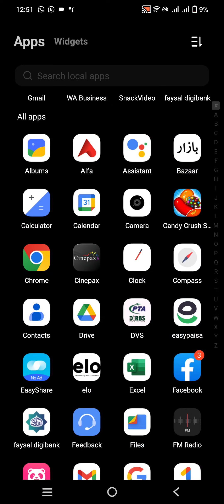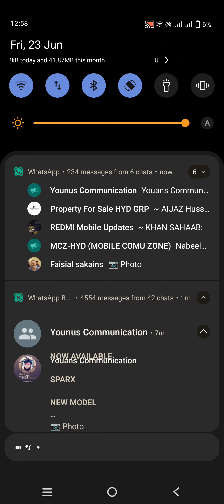how to play Candy 🍬 crush